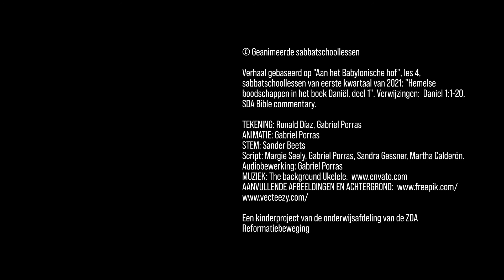Aspenaz ontmoet vier trouwe Hebreeërs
Verhaal gebaseerd op "Aan het Babylonische hof", les 4, sabbatschoollessen van eerste kwartaal van 2021: "Hemelse boodschappen in het boek Daniël, deel 1". Verwijzingen:  Daniel 1:1-20, SDA Bible commentary